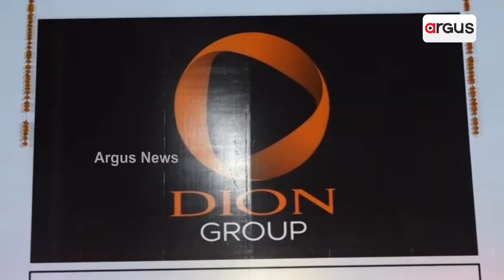Cuttack: Bali Yatra's Main Attraction Dion Group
କଟକ ବାଲିଯାତ୍ରାରେ ଓଡିଶାର ଅଗ୍ରଣୀ ରିଅଲିଷ୍ଟେଟ୍ ସଂସ୍ଥା ଡିଅନ୍ ଗ୍ରୁପ୍ || Dion Group